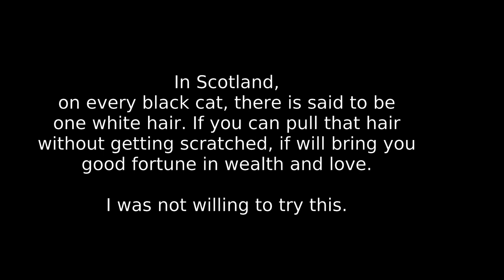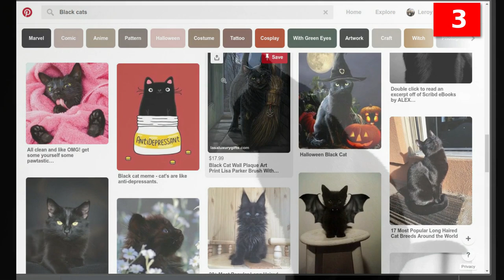Top 10 Surprising Myths and Facts About Black Cats 101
Top 10 Surprising Myths About Black Cats. Black cats have long been associated with superstitions and myths, from their connection to witchcraft and bad luck to their role in Halloween imagery. However, in this video, Leroy and Rosie from Animal Facts debunk these myths and introduce us to the true nature of black cats. Join them as they share ten surprising facts about these furry felines, including their history with witches and pirates, how they can bring good luck, and their role in scientific research. Learn why black cats are difficult to photograph and where you can visit a cat cafe devoted entirely to black cats. Discover the truth behind the myths and see black cats in a new light with this informative and fun video.

0:00 Introduction to Black Cat Myths
1:21 Fact #10: The myth of black cats being associated with witches and witchcraft
2:14 Fact #9: The myth of black cats being a sign of bad luck
3:02 Fact #8: The myth of black cats being able to bring good luck and their popularity among sailors
3:57 Fact #7: The myth that black cats are the least adopted color in shelters
4:46 Fact #6: The myth that black cats are a specific breed
5:31 Fact #5: The myth that black cats are just like any other cat
6:15 Fact #4: The myth that black cats are difficult to photograph
6:50 Fact #3: The myth of black cats being associated with Industrial Workers Of The World
7:26 Fact #2: The myth that black cats can rust in the sun
8:06 Fact #1: The myth that black cats are often associated with Halloween
9:06 Conclusion and Call-to-Action